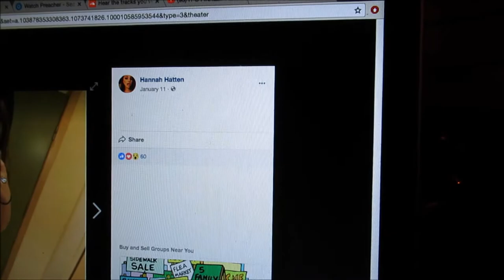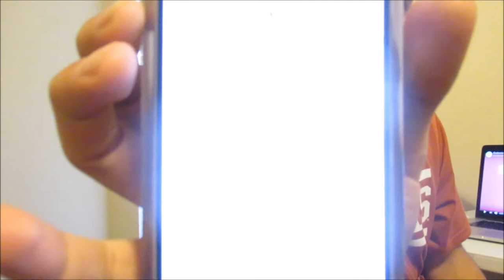HE GOT CATFISHED & MOM BOUGHT HIM SEX TOYS?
Hey guys in this Vlog a lot happens so our friends told us he had been talking to a girl online for a little while and I thought it was kinda fishy so we decided to investigate and what happens will definitely make you have a good laugh for sure I also brought trey back for one of the firework pranks but it got a little out of hand and he mashed a TV fun fact my camera corrupted the footage but some how the smoke got totally out of control and we had to put it out and the fire department came. Lastly I went over to my friend nicks house because his mom bought him sex toys, and I gave him a little interview about the toys and we both ended up tasting the lube which wasn't that bad. I hope you guys enjoy this Vlog and I Will see all of you Wednesday